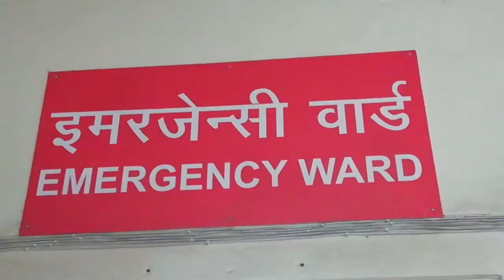फिरोजाबादः हाइटेंशन विद्युत के चपेट में आए तीन युवक झुलसे